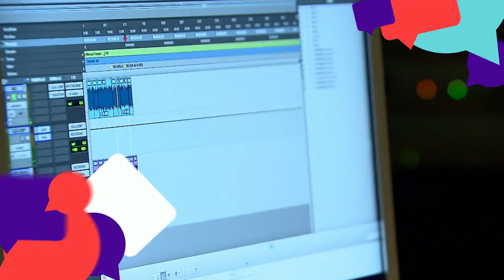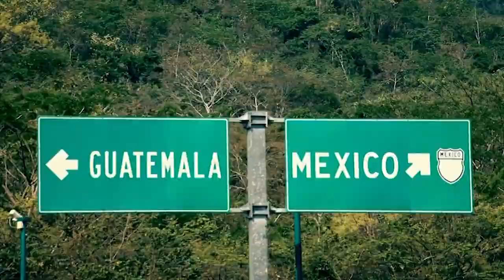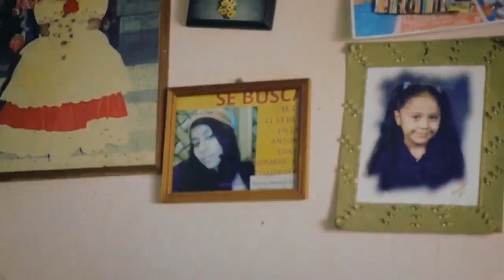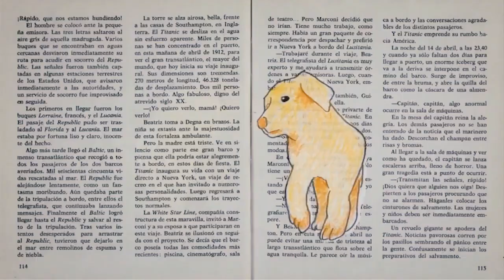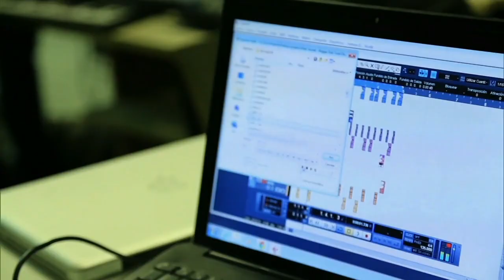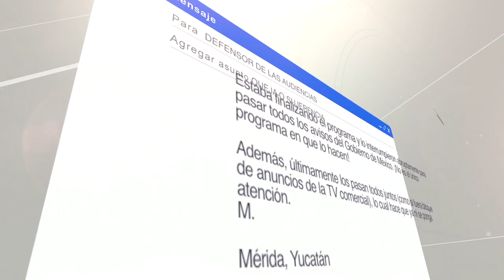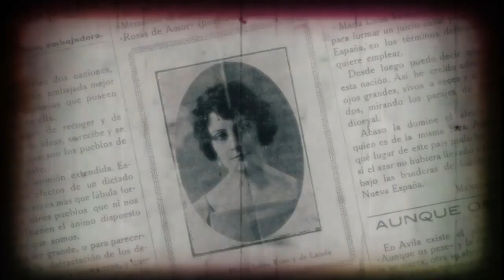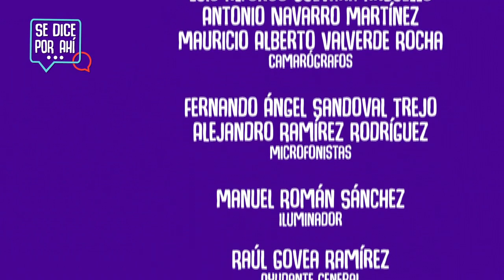Se Dice por Ahí... | T2-E5 | Guadalupe Ferrer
Canal MX Nuestro Cine es la única señal de televisión abierta, dedicada al cine mexicano, en esta ocasión la maestra Guadalupe Ferrer responsable del canal nos explica la relevancia de MX Nuestro Cine en el ecosistema mediático.